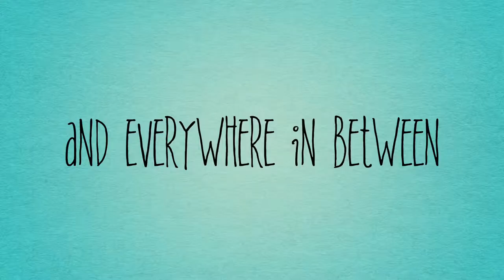Generosity Changing Lives Trailer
The St. John 2015 Fall Appeal kicks off with the Gods Work Our Hands: Generosity Changing Lives trailer.